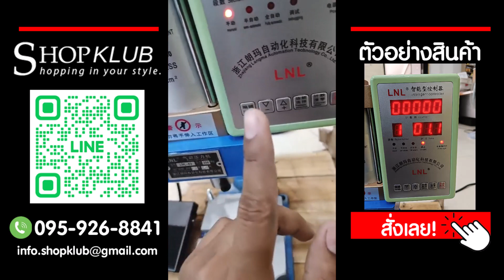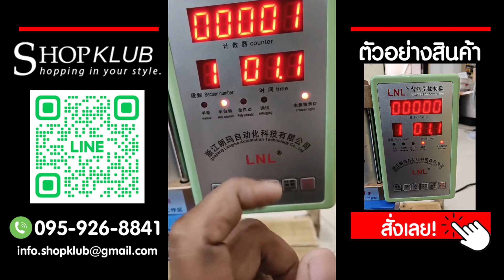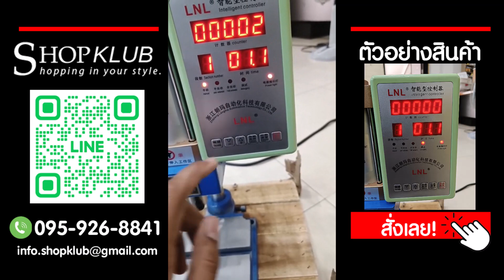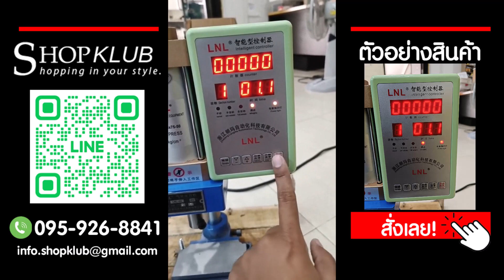แท่นปั๊มโลหะ รุ่น 63